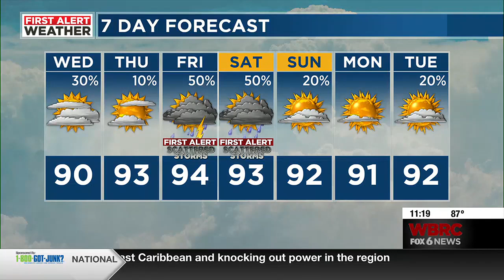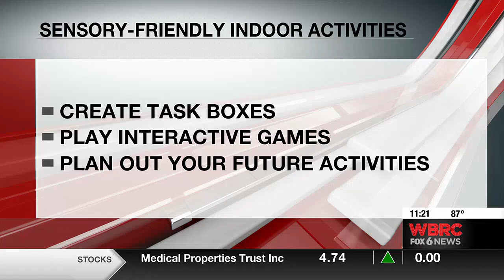Hopebridge Autism Therapy Center